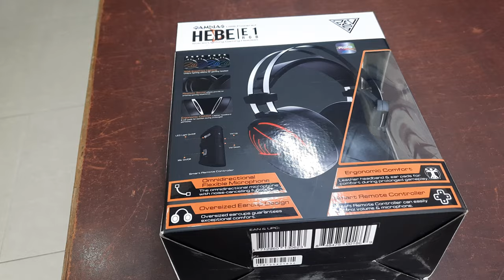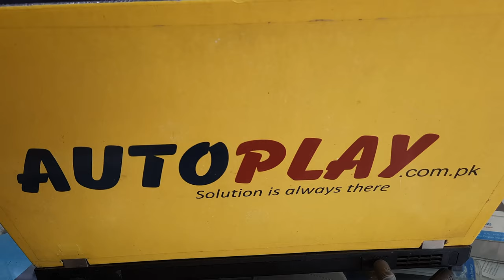GAMDIAS HEBE E1 RGB USB Powered Headphone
GAMDIAS HEBE E1 RGB USB Powered Headphone | AutoPlay